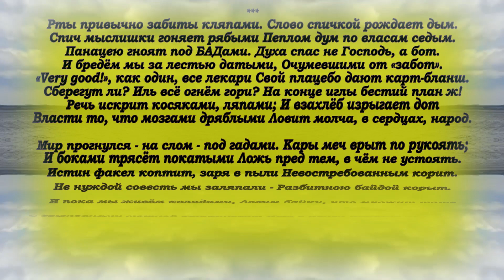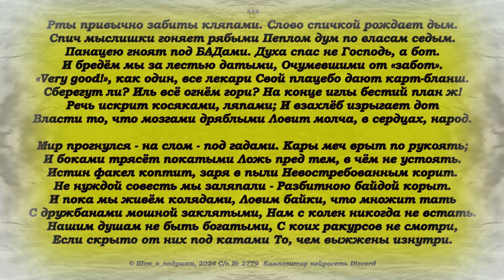Рты привычно забиты кляпами.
Слово спичкой рождает дым.
Спич мыслишки гоняет рябыми
Пеплом дум по власам седым.

Панацею гноят под БАДами.
Духа спас не Господь, а бот.
И бредём мы за лестью датыми,
Очумевшими от «забот».

«Very good!», как один, все лекари
Свой плацебо дают карт-бланш.
Сберегут ли? Иль всё огнём гори?
На конце иглы бестий план ж!

Речь искрит косяками, ляпами;
И взахлёб изрыгает дот
Власти то, что мозгами дряблыми
Ловит молча, в сердцах, народ.

Мир прогнулся – на слом – под гадами.
Кары меч врыт по рукоять;
И боками трясёт покатыми
Ложь пред тем, в чём не устоять.

Истин факел коптит, заря в пыли
Невостребованным корит.
Не нуждой совесть мы заляпали –
Разбитною байдой корыт.

И пока мы живём колядами,
Ловим байки, что множит тать
С дружбанами мошной заклятыми,
Нам с колен никогда не встать.

Нашим душам не быть богатыми,
С коих ракурсов не смотри,
Если скрыто от них под катами
То, чем выжжены изнутри.